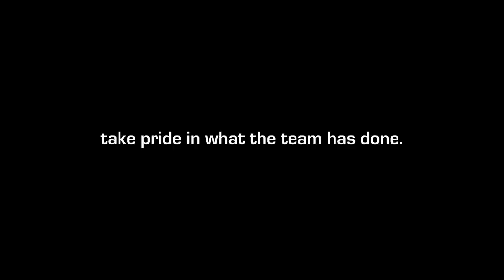John Baldoni: Learn to Delegate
One of the hardest things for emerging leaders to learn is how to let go.

A well-focused leader stays on track, in part because that's his job, but also because their energy comes from managing the team.